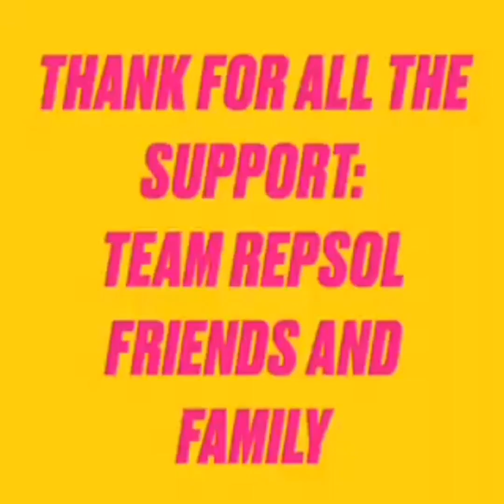Late dinner with Maria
Late dinner at BBC RESTAURANT AND GRILL WITH MY A FRIEND